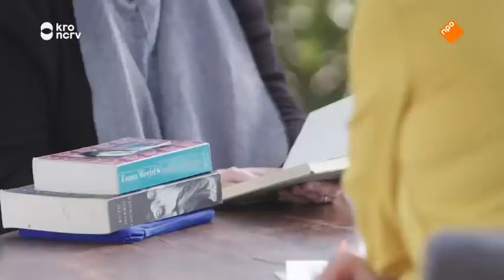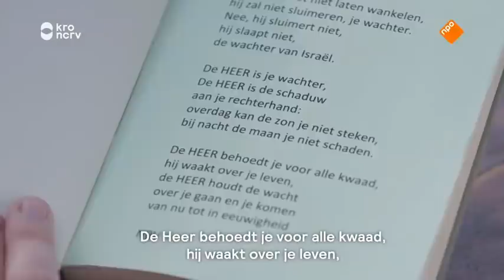De Verwondering met Francis van Broekhuizen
Francis op bezoek bij Annemiek Schrijver op paasmorgen 12 april 2020